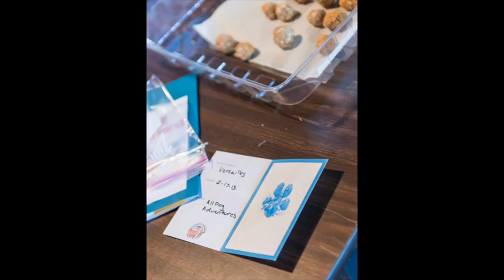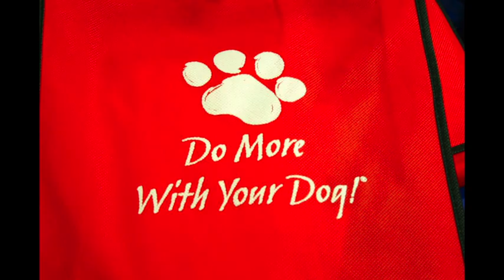Do More With Your Dog! Sports Camp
"It's more than a training camp... it's a lifestyle.™"

Come join us for a weekend of dog sports lessons! In this jam-packed weekend, you'll have the opportunity to learn new dog sports and refine your skills in the sports that you already participate in. Professional, competing dog sports experts will be your instructor in as many as 15 different sports. DMWYD Sports Camp is a 2-day camp in which the handler and dog learn and participate in a variety of dog sports lessons. There are multiple lessons offered in every time slot, allowing the camper to pick and choose their classes. Campers stay in a nearby hotel, or in their RVs.

Professional photography by Sam Allen Photography.